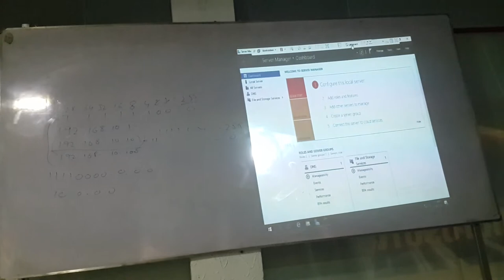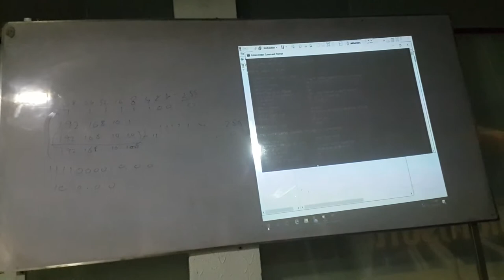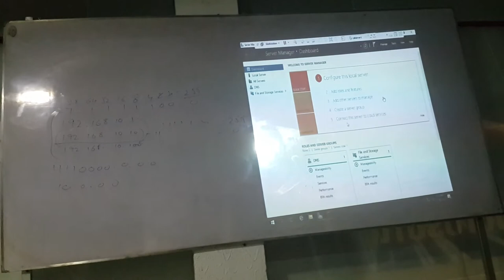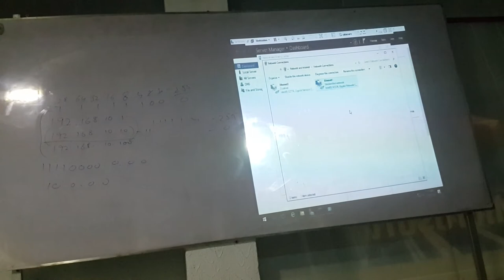MCSE 2016 Dynamic Host Configuration Protocol DHCP Part 10